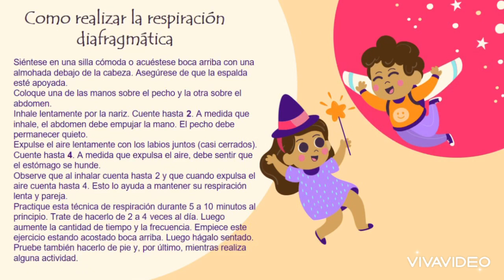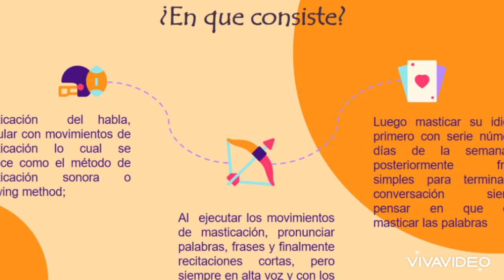Masticación sonora de Froschels y respiracion diafragmática